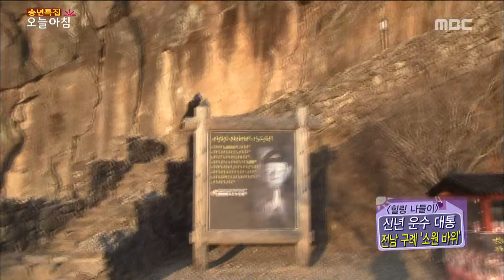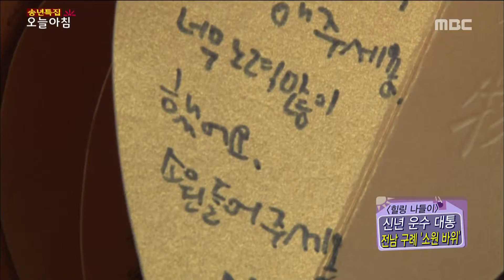[Morning Show] '000' Give her wish, 소원을 이뤄주는 '000'이 있다고? [생방송 오늘 아침] 20151231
'000' Give her wish, 소원을 이뤄주는 '000'이 있다고?